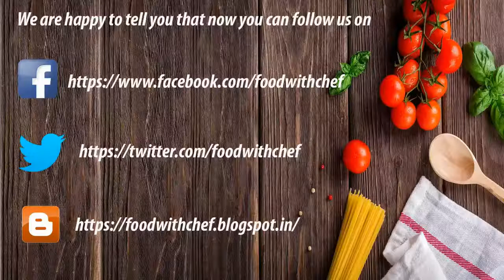Healthy wheat cookies l macaroons l Butter biscuit l Ginger cookies l Nei mittai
Healthy wheat cookies l Thoothukudi macaroons l Butter biscuit l Ginger cookies l Nei mittai l Chocolate balls @ Trichy

Arusuvai Aarthi